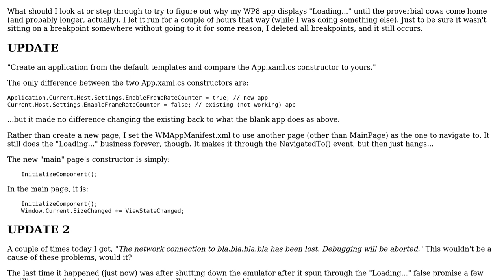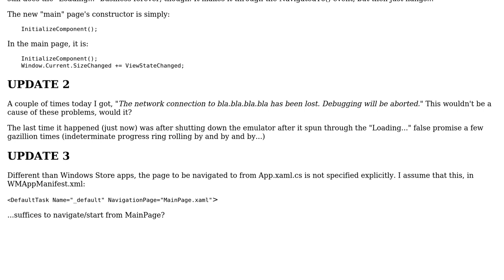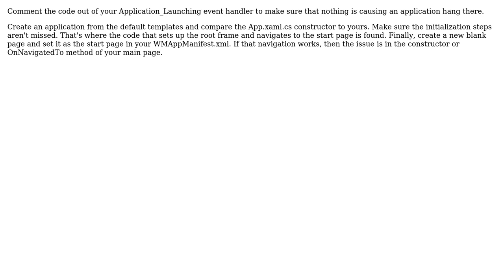Why does my WP8 (C#/XAML) app remain "Loading.." forever?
With thanks & praise to God, and with thanks to the many people who have made this project possible! You are responsible for your own actions.